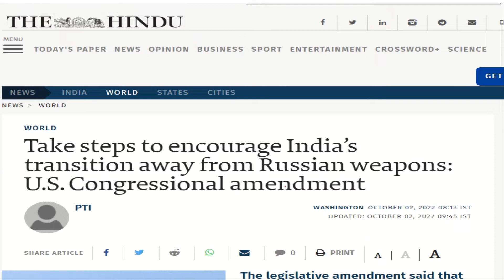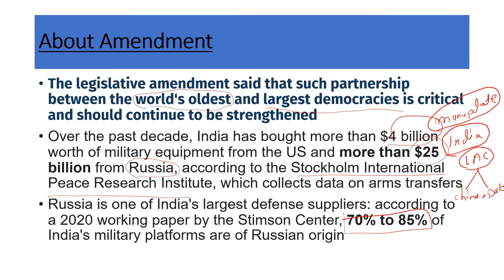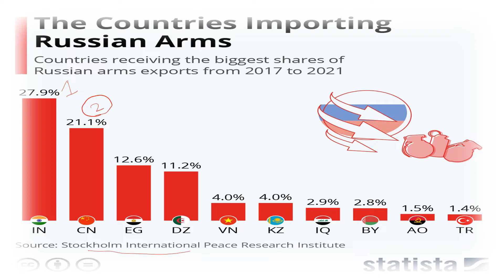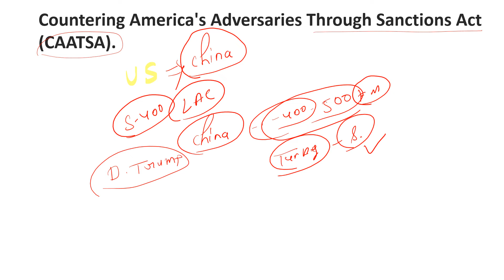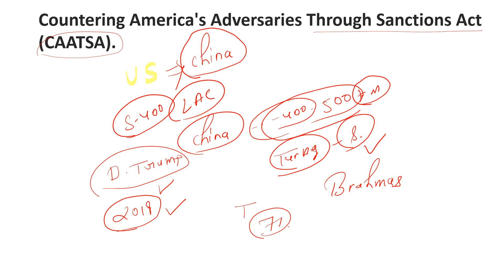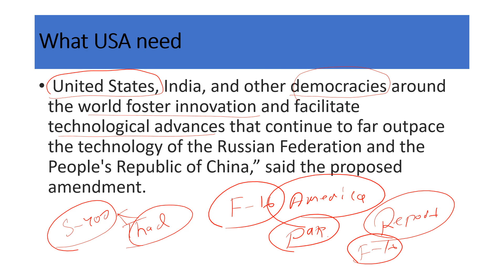USA new amendment too stop India from buying Russian ARMS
USA RUSSIA upsc ARMS # DEFANCE civilsrvises IAS thehindu the hinduanalysis currentaffairs videos related to current affairs from India and the world with prospective of UPSC current affairs and other related exam preparation